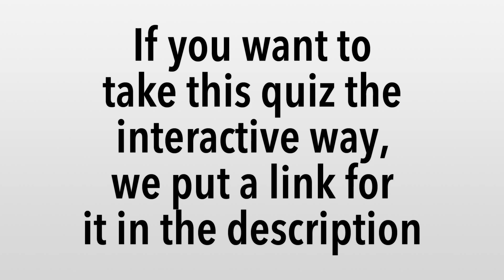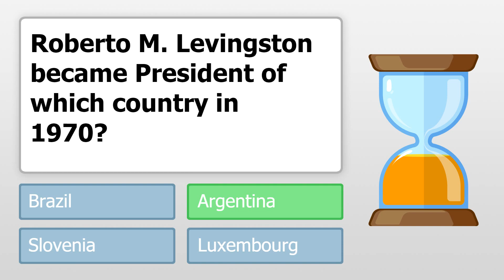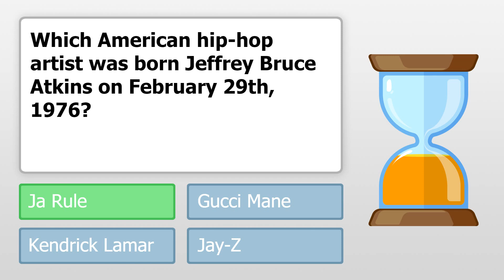1970s History Quiz